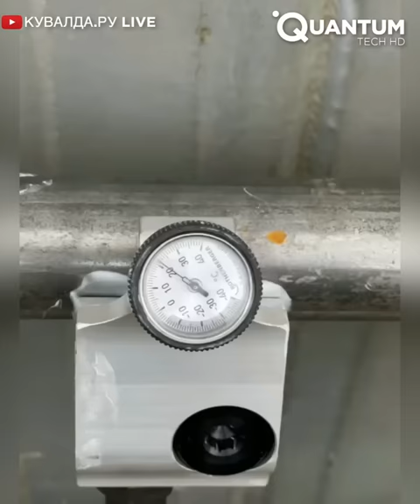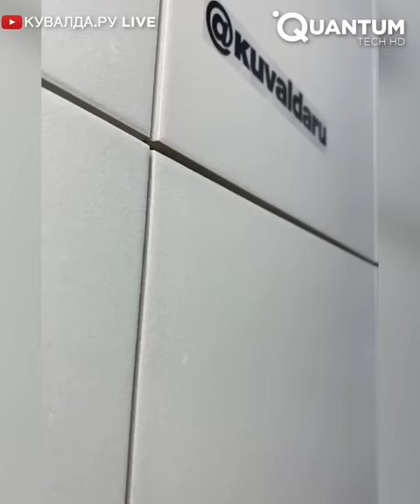Amazing Tools That Are On Another Level ▶26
Check out the fantastic online shop of Kuvalda.ru. There you will find all the tools shown in this video! Also don't forget to check their daily content of tools and tips on their Instagram and Youtube channel!
The world's oldest stone tools were unearthed from the shores of Lake Turkana in Kenya in 2015, and date to 3.3 million years ago. Tools have evolved a lot since then, so here we have chosen a few to show you. Check out this review of tools done and let us know what you think!

We hope you enjoy this review of Amazing Tools!

Thumbnail:
We believe this is a very smart tool to solve a pressure problem.

Thumbnail inspired by:
JASPER PUES